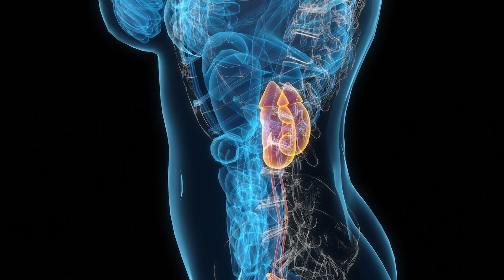Οι experts των Οργανούληδων | Ο Νεφρός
Οι experts των Οργανούληδων μας συστήνουν τα γενναία μας όργανα: Ο Νεφρός